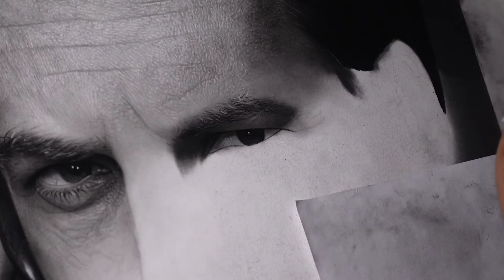Saul Goodman's Eye | Real-Time Demo